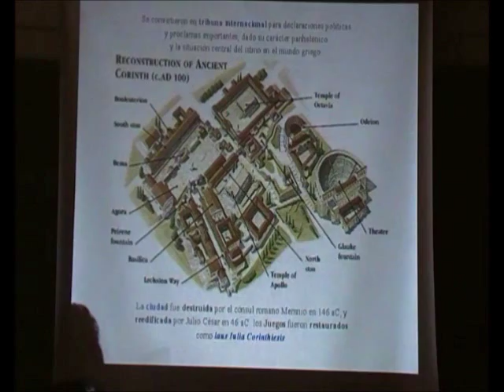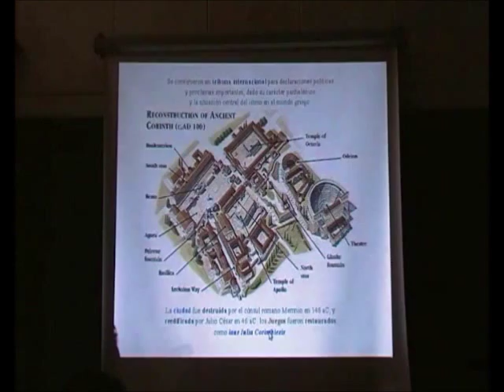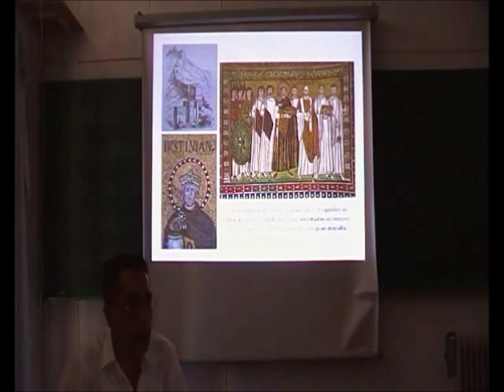Festivales Helénicos 15/48 - Teatro y Odeón de Corinto - Prof. Manuel Lafarga